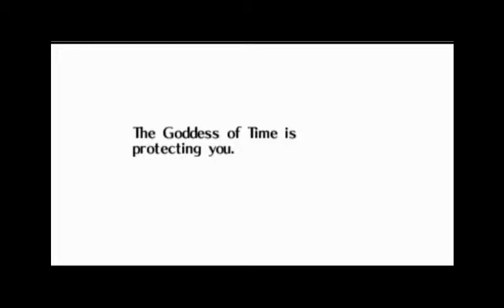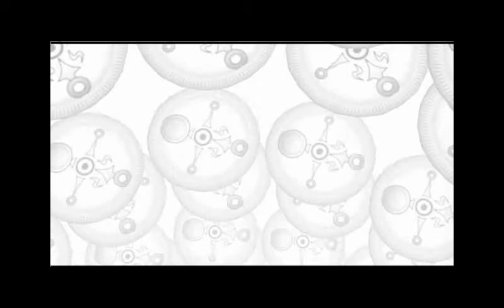Legend of Zelda majora's mask part 5